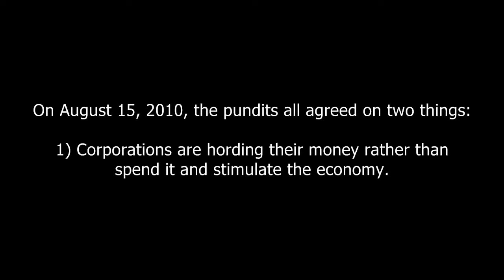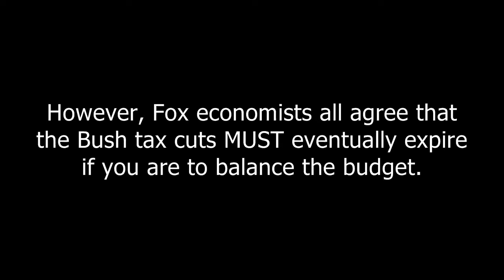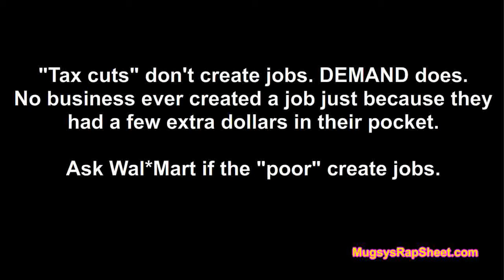Fox: Rich hoarders need a tax cut.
Corporations are hoarding NEARLY TWO TRILLION DOLLARS, yet Republicans think all we need to do is give them a massive tax cut to convince them to start creating jobs out of the goodness of their heart.